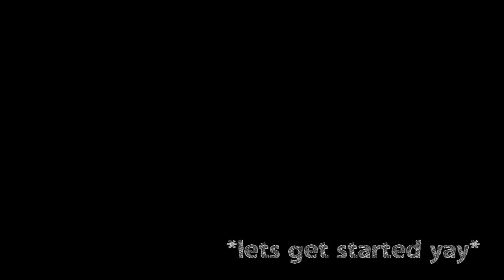High School Struggles | Denise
Soooo. this is my rant about school and my life in general.